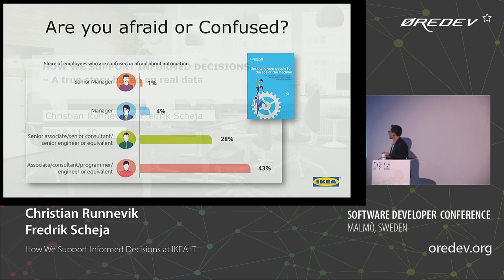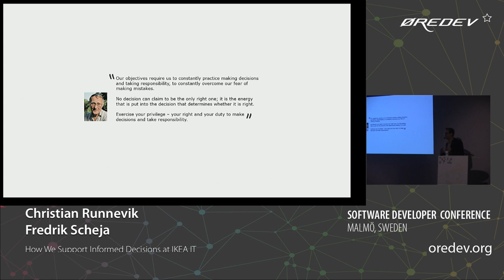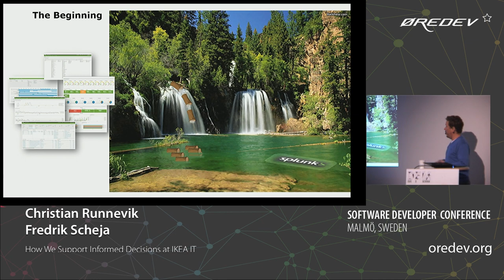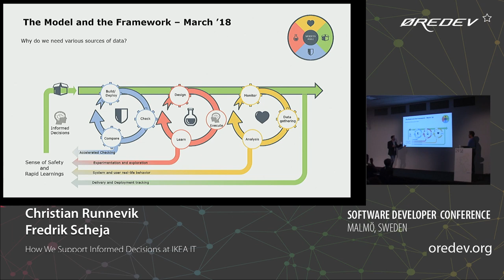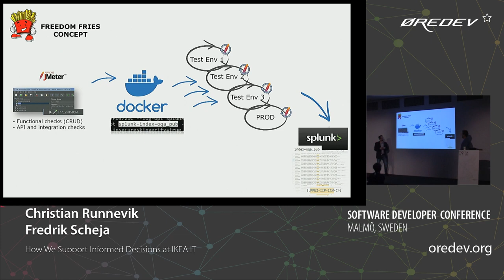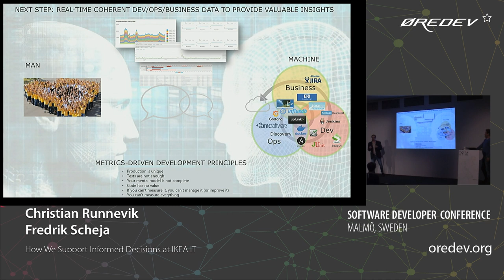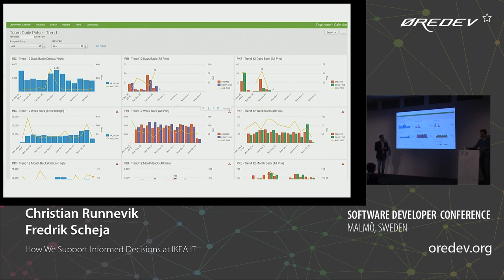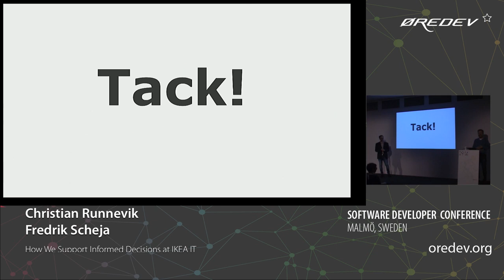Christian Runnevik & Fredrik Scheja - How We Support Informed Decisions at IKEA IT | Øredev 2018